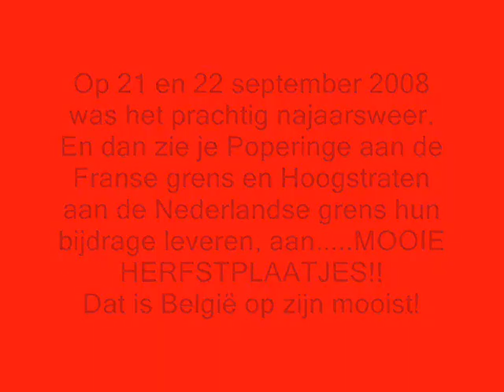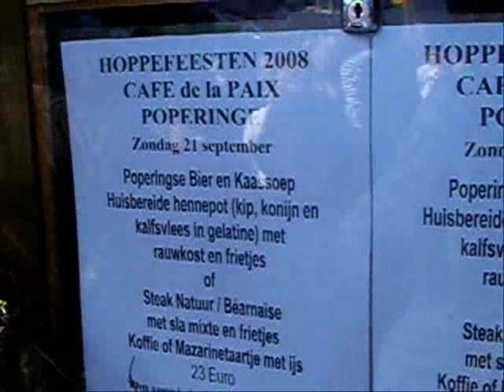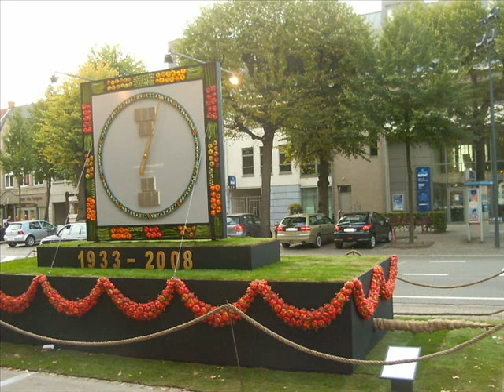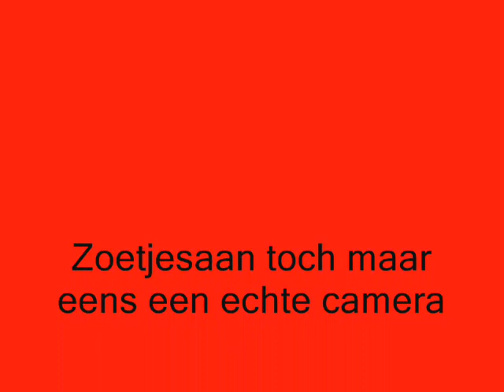poperinge en hoogstraten in de herfst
Als de herfst begint in 2008 en het is
nog prachtig weer, dan, ja dan. ga je naar een optocht (HOP) of een expositie in België (fruit en bloemen)!!